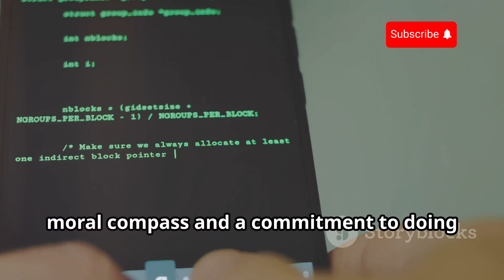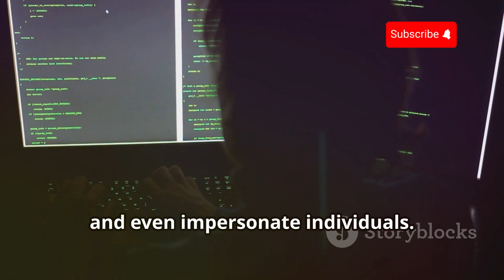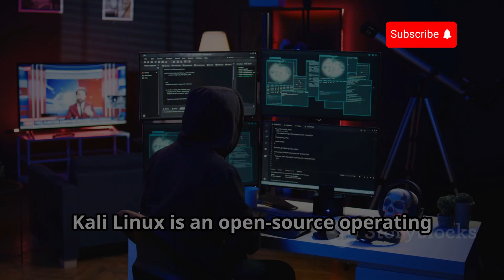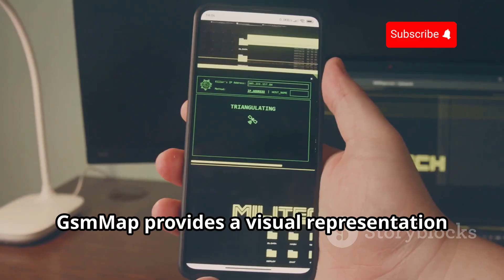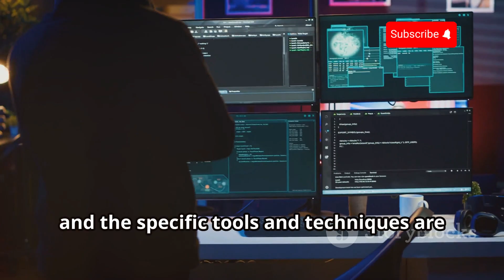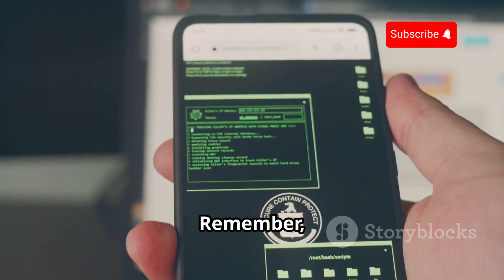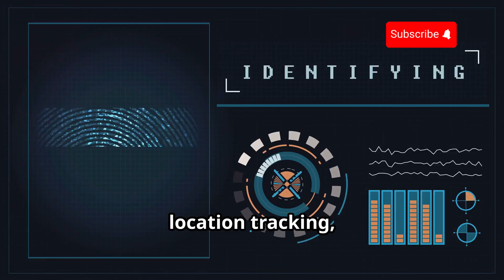How To Track Location Of Anyone By Just Phone Number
In today's interconnected world, our personal information is more vulnerable than ever. This video delves into the risks associated with phone numbers acting as digital fingerprints, the ethical considerations of tracking without consent, and the importance of responsible information usage. Discover how tools like Kali Linux, Trackerjacker, and GsmMap exploit SS7 vulnerabilities for location tracking, and understand the real-world implications of these technologies. Learn how to protect your digital footprint with practical tips, and empower yourself with knowledge about ethical hacking and cybersecurity. Awareness is your first line of defense against digital threats.

OUTLINE:

00:00:00 Ethical Hacking and Disclaimer
00:02:00 The Power of a Phone Number
00:03:44 Introduction to Kali Linux
00:04:14 Tools Within Kali Linux
00:06:28 How These Tools Operate
00:07:00 Implications of Location Tracking
00:07:29 Practical Protection Methods
00:07:59 The Importance of Awareness
00:08:25 Join the Ministry of Hacking